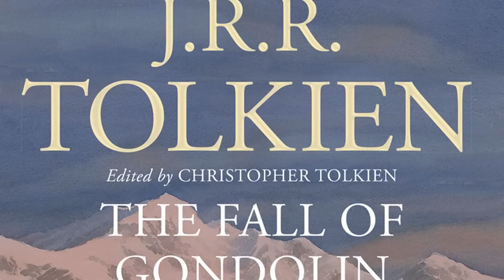The Rings Of Power Finally Makes Orcs As Scary As They Should Be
Minions… or monsters? The new Amazon series “The Rings of Power” portrays Orcs in a much different light than the iconic film trilogy. Find out how faithful to the original text they really are.